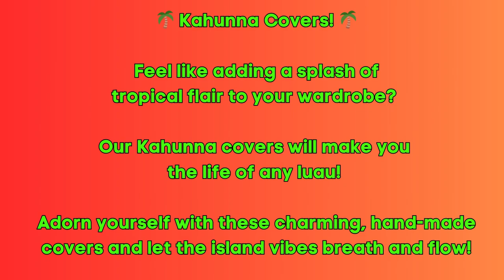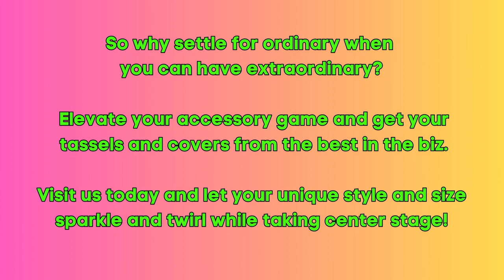Penelope Peach's Tassels and Covers Company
Penelope Peaches is back with her Tassels and Covers Company! Watch as she brings her unique brand of music comedy to life in this hilarious satire video.

Introducing Penelope Peach's Tassels and Covers Company with song and read only video.  Twirl them like you mean it,

She is good at being bad because she is a amatuer streamer with a variety of music and jokes and wacky old lady stuff too.